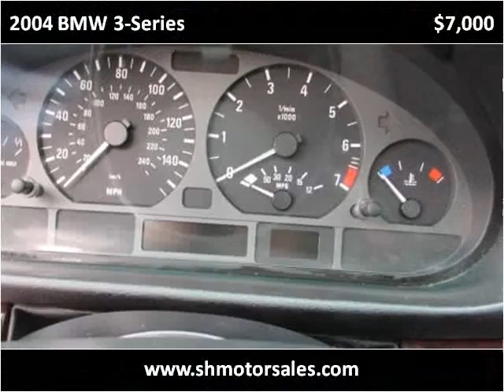2004 BMW 3-Series Used Cars Elkhart IN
This 2004 BMW 3-Series is available from S & H Motor Sales.